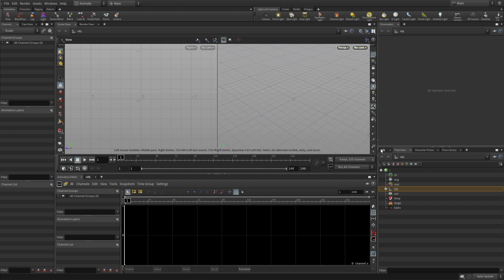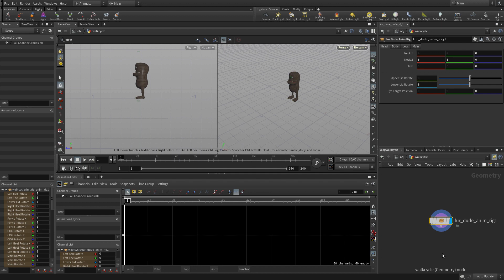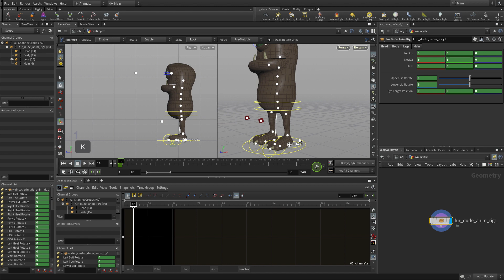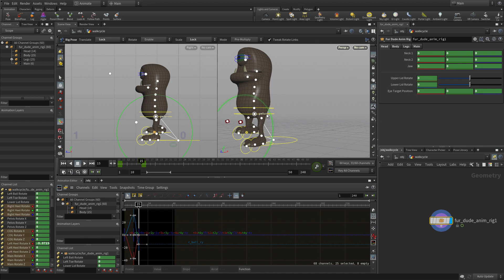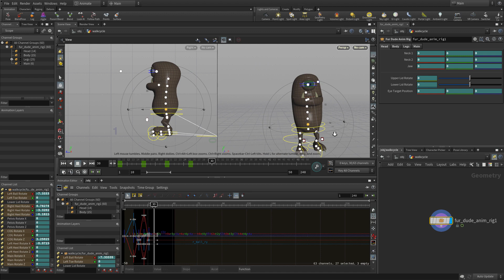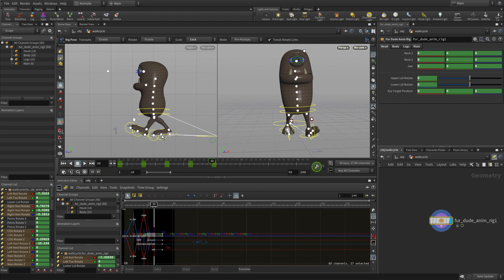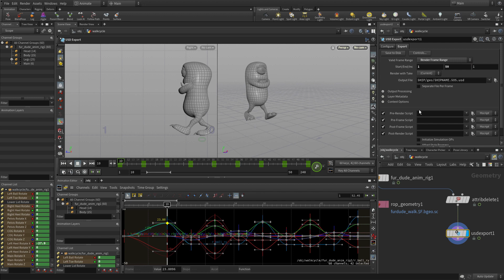KineFX Rigging | Fur Dude | Part 15 | Animate the Rig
It is time to keyframe a walk cycle for the fur dude character. This will involve new tools such as the Channel List to pin down channels for blocking out the motion. The results will be a quick and dirty walk cycle designed to see fur dude in action. The goal is to map out a basic keyframe workflow to learn a bit about how to animate KineFX rigs.